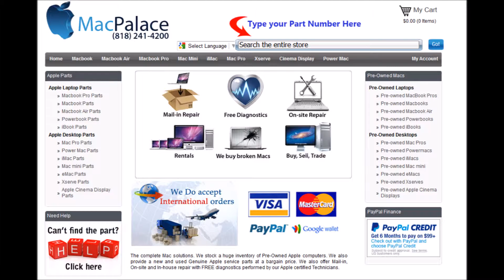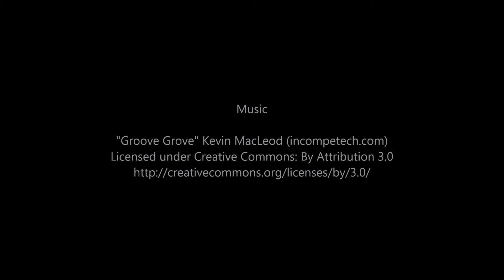mb952ll a iMac 27 inch Aluminum 3 06GHz 4GB 1TB SuperDrive